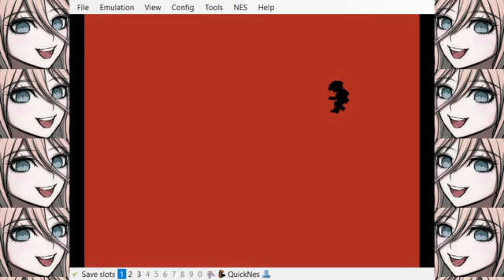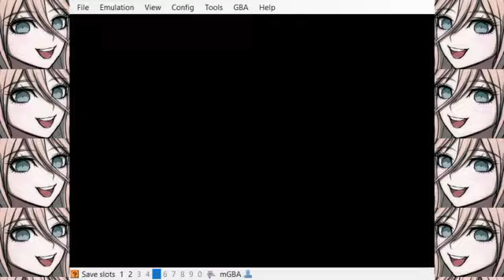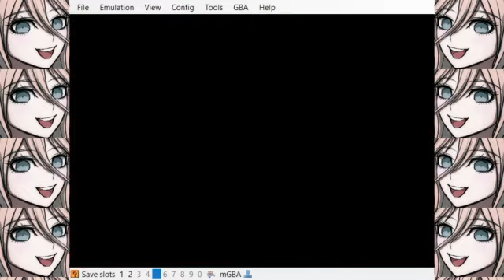Zelda 2 1 life 1 sword challenge run hidden palace (With Return of MCH) (also bootlegs later)